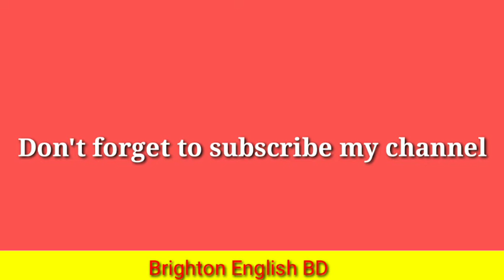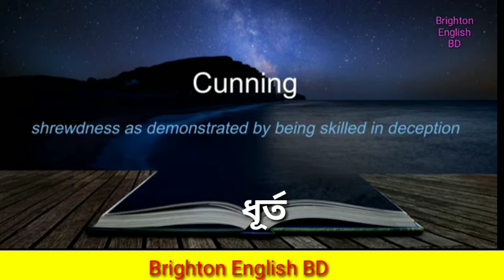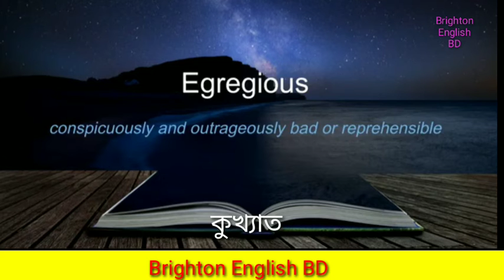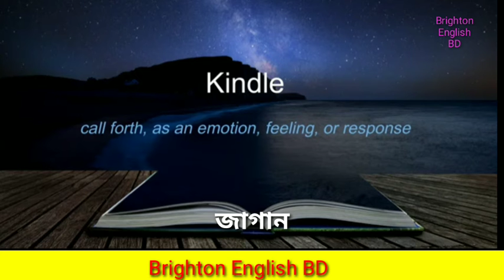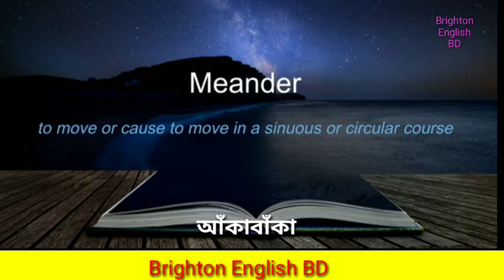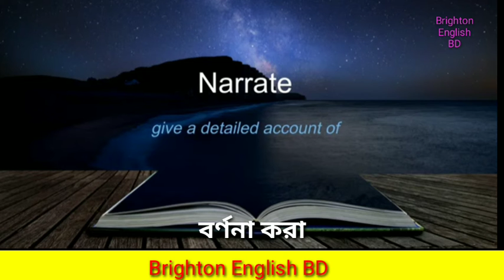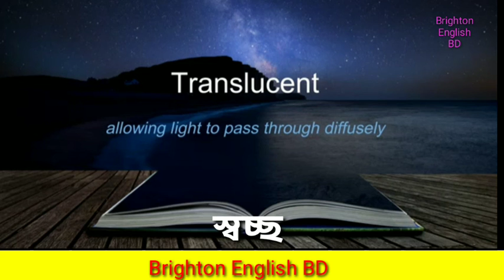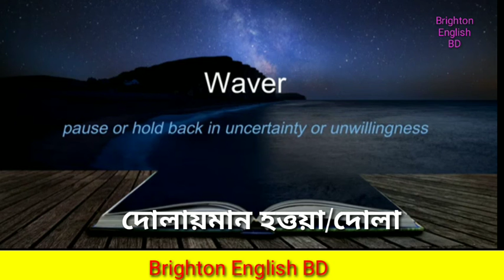100 English Words You Must Learn Pre Intermediate Level Native English Speakerএবং আমি Learn English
100 English Words You Must Know Pre Intermediate Level Native English Speaker এবং আমি Learn English with Native English Speaker. Enrich your English vocabulary watching this video on 100 English words for everyday use.